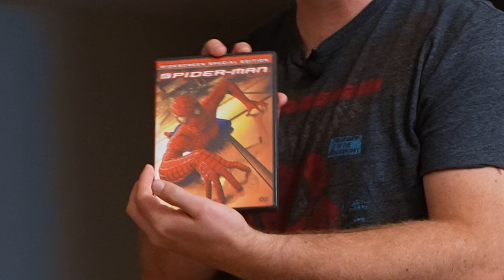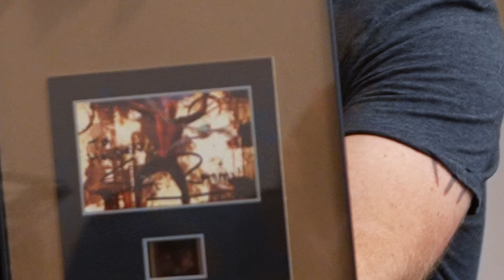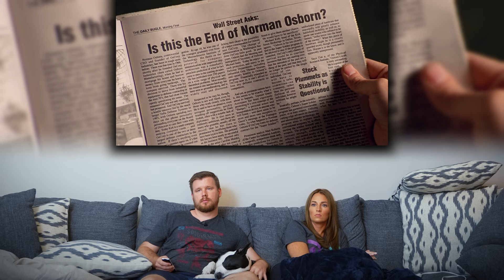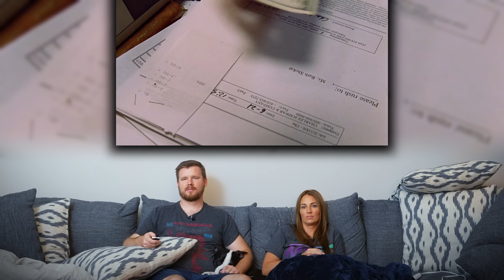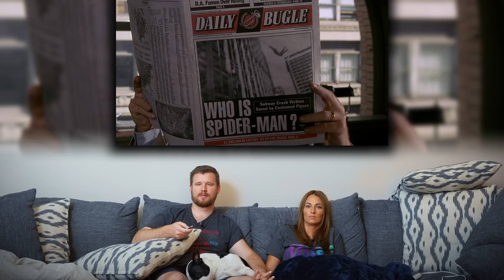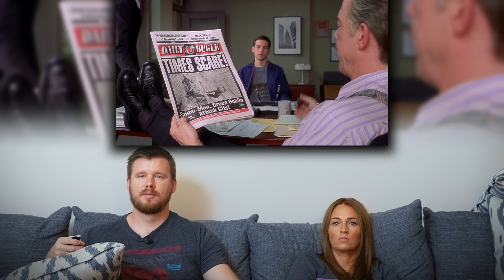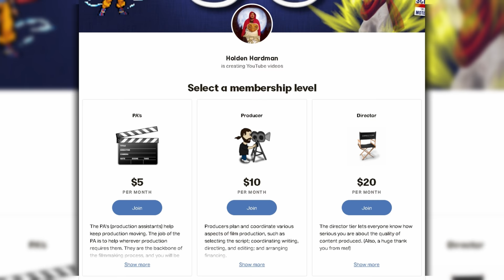My girlfriend watches Spider-Man (2002) for the FIRST-ish time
Today we begin the Raimi Spider-man trilogy! Jen saw the first one a long time ago, but she doesn't remember any of it. And because I want everything fresh in mind moving forward, we needed to start here!

4960 Hwy 90
PMB 144